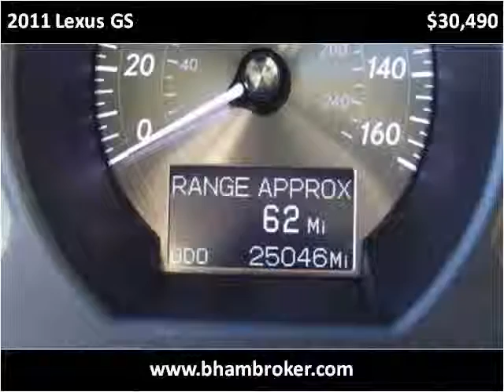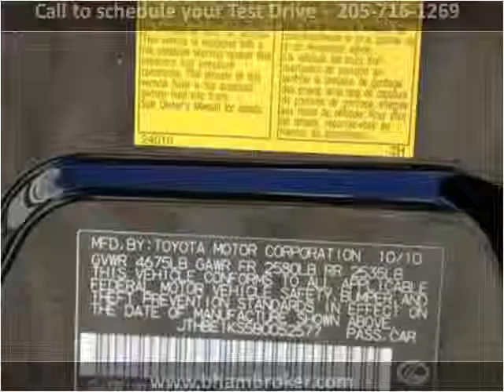2011 Lexus GS Used Cars Birmingham AL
This 2011 Lexus GS is available from Birmingham Broker.